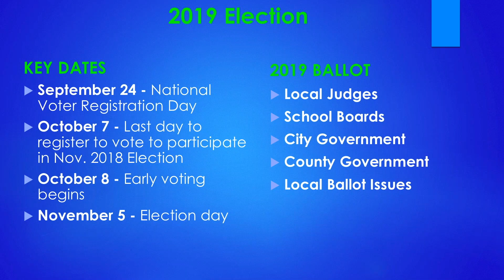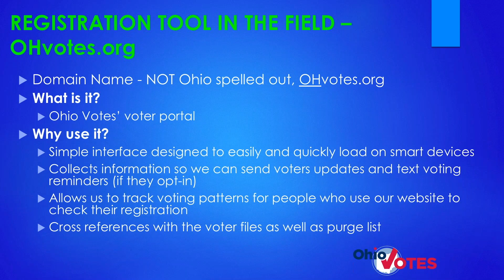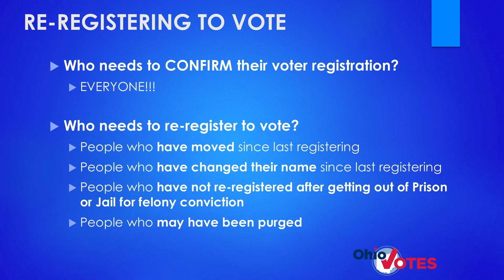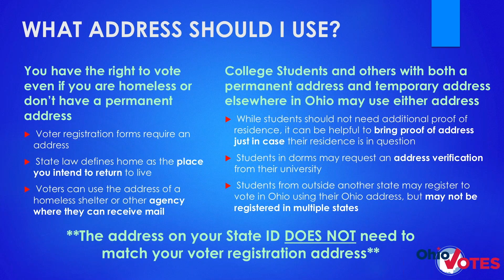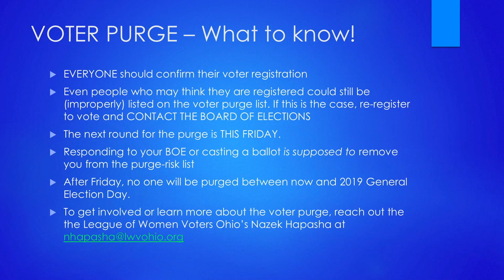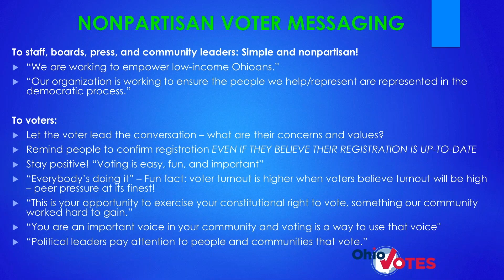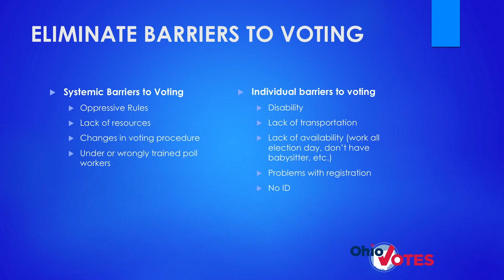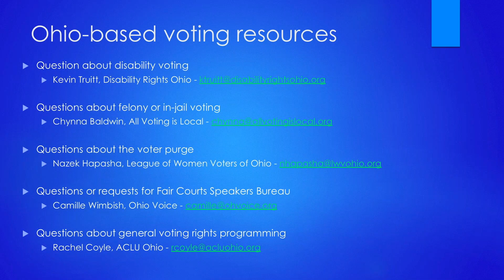Registering Ohioans to Vote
Video by Ohio Votes on how to help folk with voter registration.